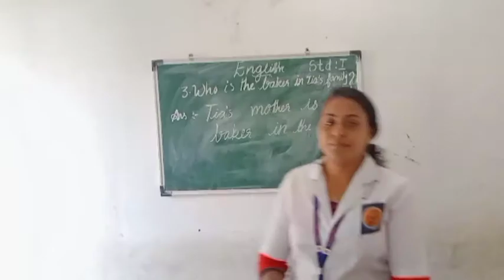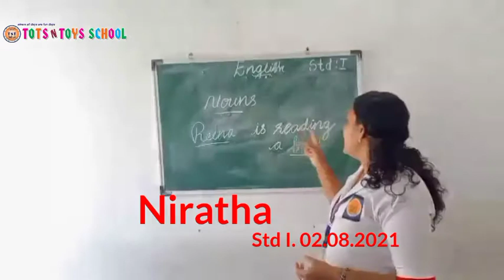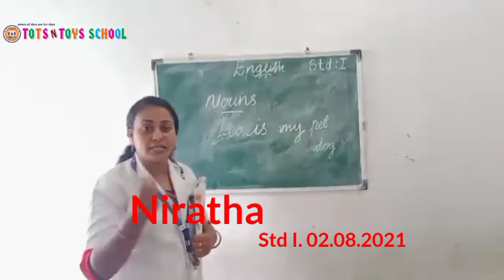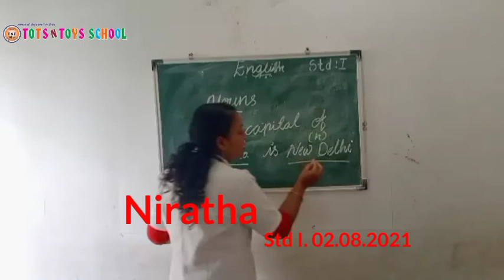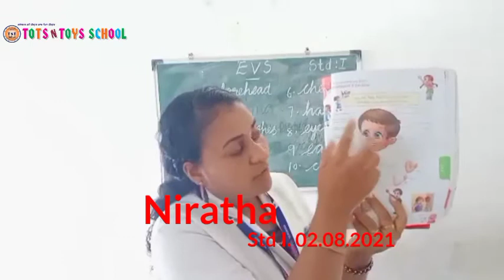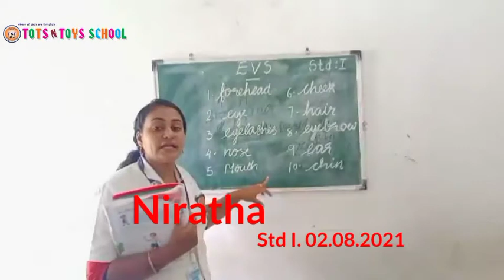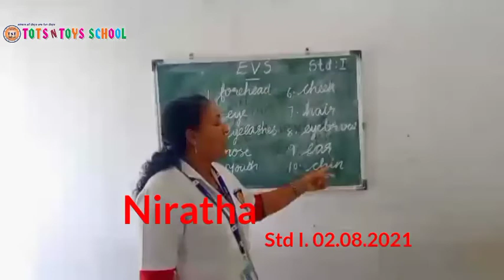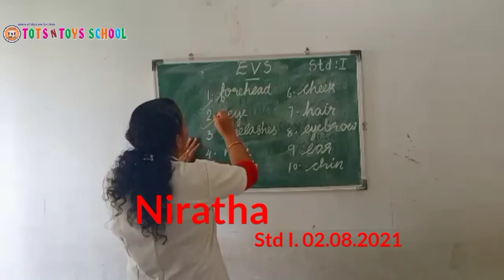TOTS N TOYS SCHOOL(2)